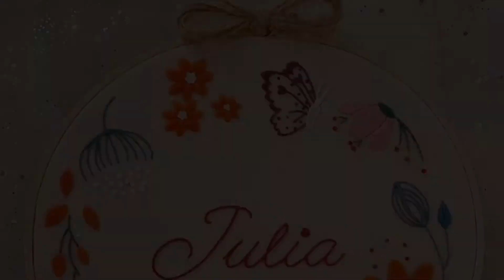How To Embroider Butterfly | Hand Embroidery Butterfly 🦋 Вышивка бабочка🦋 طريقة تطريز فراشة